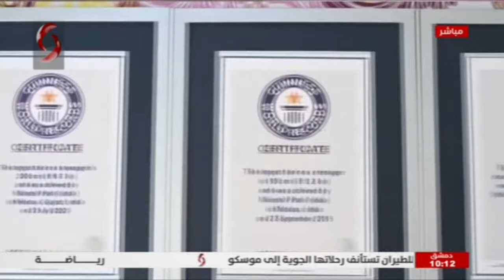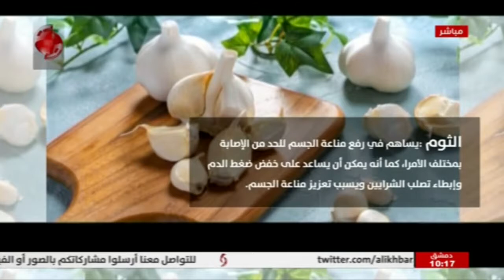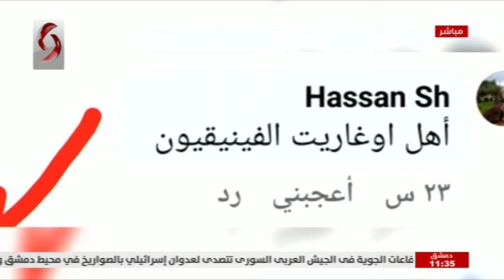صباحنا غير 2021/4/22 _ سلمى عودة & نور الابراهيم